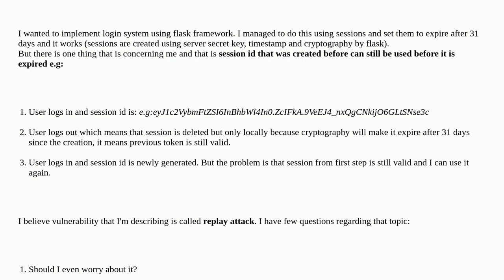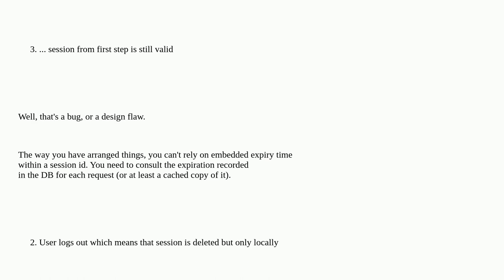Softwareengineering: Should I store session id in server database?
Should I store session id in server database?

A special thanks goes out to the awesome community

  session security server-security cookies http-request